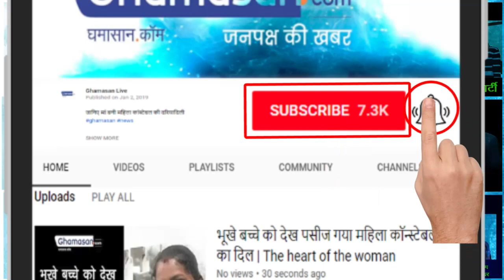Unique marriage : Deputy Collector Nisha Bangre ने संविधान को साक्षी मान रचाई शादी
Deputy Collector Nisha Bangre ने Bangkok में किया विवाह